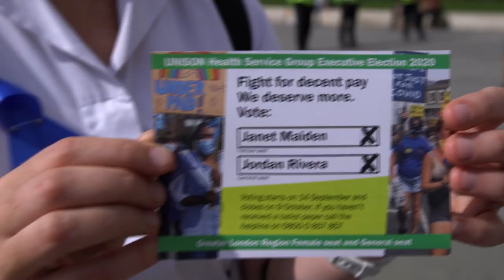Vote Janet Maiden and Jordan Rivera for UNISON Health Service Group Executive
Healthworkers need a proper pay rise - and a fighting union. If this is how YOU feel, then vote for Janet Maiden and Jordan Rivera for UNISON Health Service Group Executive. Voting starts on 14th September and closes on 9th October.